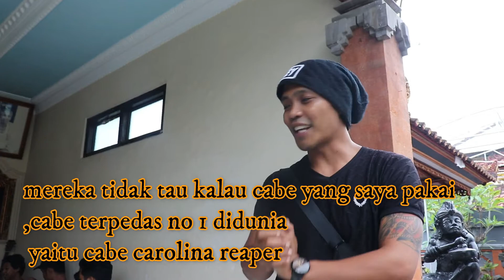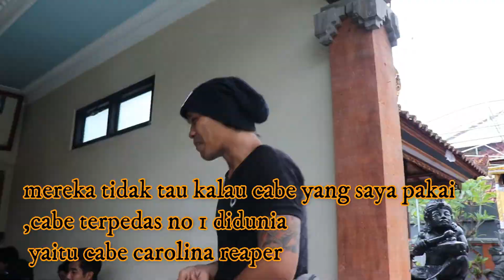carolina reaper challenge bali // prank ngasi makan temen cabe terpedas di dunia . calorina reaper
di vidio ini saya mengadakan challenge makan mie pedas,yang berisikan cabe terpedas di dunia, yaitu cabe carolina reaper ,dimana ginuinness world record,menyatakan bahwa cabe carolina reaper adalah cabe terpanas di dunia pada 7 agustus 2013.

tonton keseruan mereka menahan kepedasan karolona reaper dan mengucapkan pancasila dengan benar